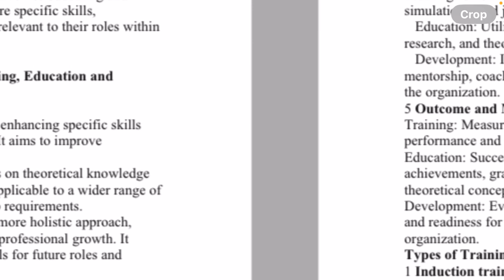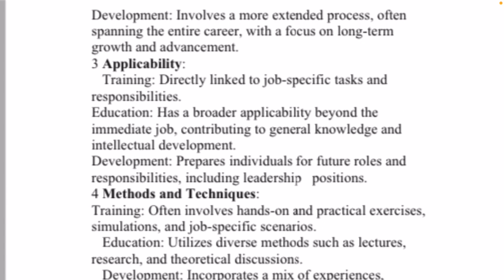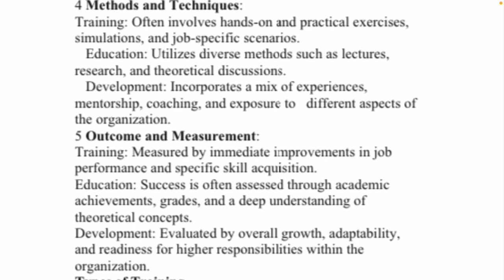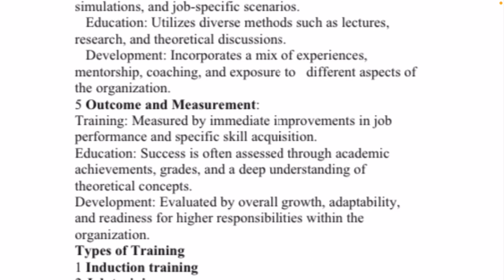Difference between Training Education and Development | ISC Business Studies Book by AK Gupta